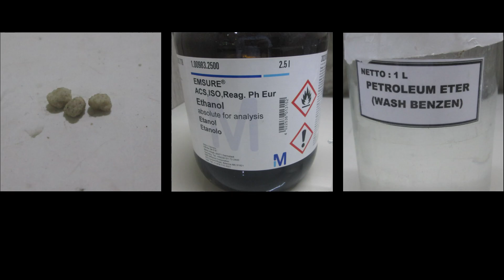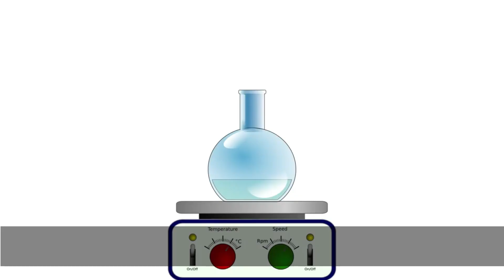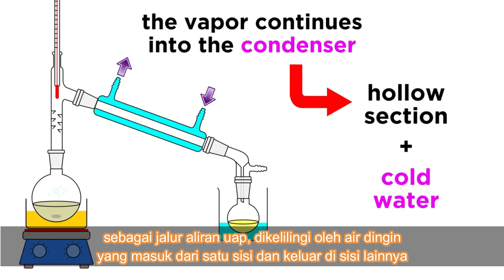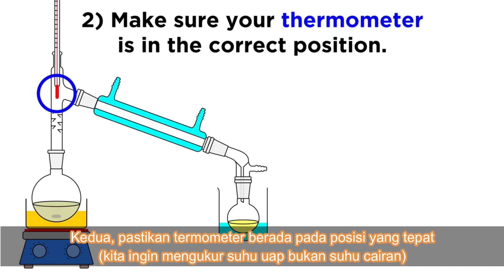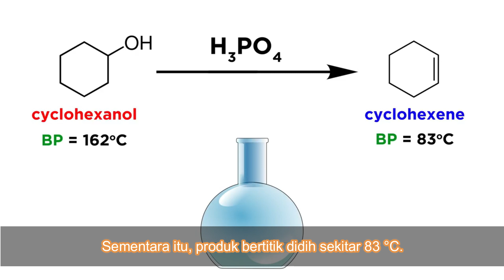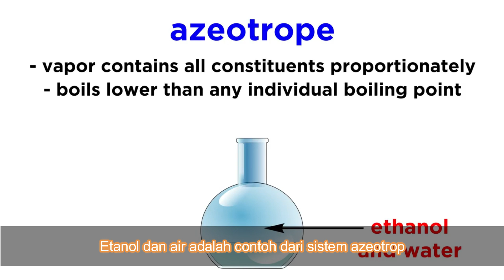Pemisahan dan Pemurnian II: Destilasi Sederhana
Video dibuat untuk menunjang pelaksanaan Praktikum Kimia Dasar I Program Studi Kimia FMIPA UNS secara daring. Video berisi mengenai gambaran dan contoh proses destilasi sederhana yang dilakukan untuk memisahkan etanol teknis dan petroleum eter. Selamat menonton! 😊